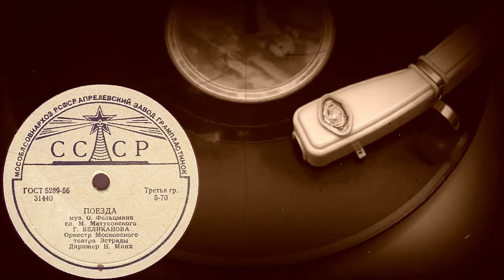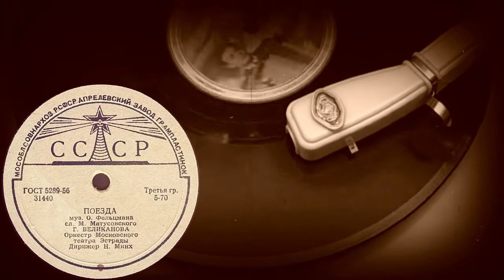ПОЕЗДА исп. Г. ВЕЛИКАНОВА, Оркестр Московского театра Эстрады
ПОЕЗДА муз. О.Фельцмана, сл. М.Матусовского, исп. Г. ВЕЛИКАНОВА, Оркестр Московского театра Эстрады, Дирижер Н.Минх